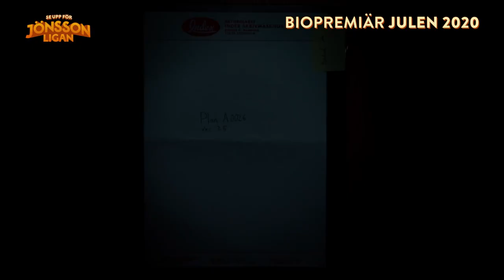Se upp för Jönssonligan (2020) - Trailer 1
"Se upp för Jönssonligan" är en kärleksfull homage till de kultförklarade filmerna från 80-talet, med minutiöst planerade kupper, nagelbitande spänning och högklassig underhållning för hela familjen.

Regi: Tomas Alfredson
Medverkande: Henrik Dorsin, Hedda Stiernstedt, Anders "Ankan" Johansson, David Sundin, Lena Olin, Reine Brynolfsson.
Biopremiär: Julen 2020